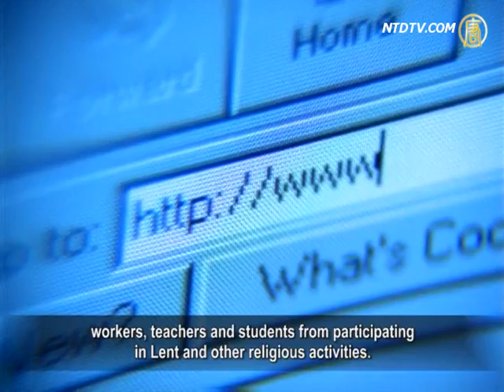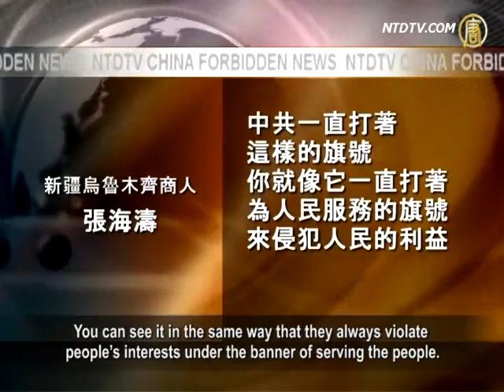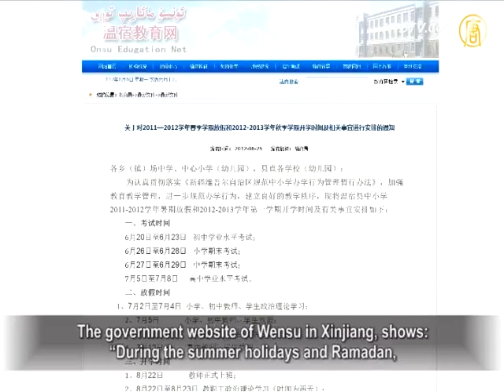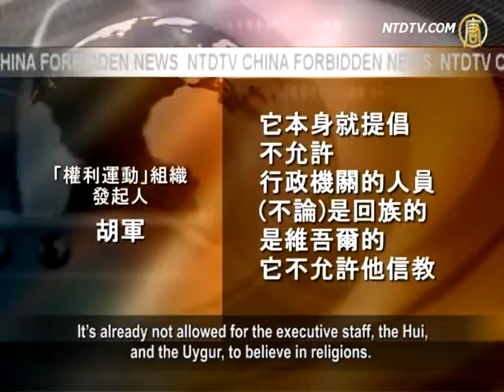Chinese Communist Party Prohibits Muslims' Fasting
Fasting during the holy month of Ramadan is an ancient
religious practice for Muslims around the world.
But the Chinese Communist Party (CCP) are prohibiting
the Xinjiang Uygur Muslims' fasting activities,
supposedly with consideration for the physical health
of the local people.
Some critics point out that the CCP has always been
suppressing the local people.
Now the CCP even uses administrative means to interfere
with the habits of its local religious believers under
the petty excuse of caring for the people—
It will only provoke even greater public anger.

Muslims around the world have 30 days of Lent activities
each year.
With the beginning of "Ramadan" on July 20, all levels of
government in Xinjing seem to face strong enemies.
CCP officials are dispatched to be stationed in the "mosque"
and interview the people each Thursday.
What contents will be preached on Friday are decided by
the CCP authorities.

The CCP also organized teams for enforcing the 'Ramadan
stability maintenance' in the countryside and various counties,
holding thorough investigations into gatherings held during
the holy month of Ramadan and of the religious activities.
Meanwhile, various government websites in Xinjing have
given notice strictly prohibiting CCP members, cadres,
workers, teachers and students from participating
in Lent and other religious activities.

In the briefing of "To carry out tea party of CCP members
and cadres in Anjiang Maili communities" in Yecheng, Xinjiang,
it writes that when the Muslims began to "Lent",

cadres' theoretical training courses are held in the
local area with free lunches available during Ramadan.
Those refusing to eat lunch is likely to be accused of
engaging in illegal religious activities.

CCP authorities claim that the prohibition of Lent is in order
to consider the health of the local people of ethnic minority.
CCP mouthpiece, the Global Times, quoted Hou Hanmin,
spokesman for the Xinjiang Autonomous Regional
Government, saying that CCP authorities encourage people to
eat well for work and study, but not to force anyone to eat.

Zhang Haitao, who does business all year-round in Urumqi,
said, "The activities of Muslims fasting are religious practices.
According to their religious doctrine, Uighurs cannot eat from
sunrise to sunset, which has had a history of nearly one thousand years.
Now the CCP says that it is caring for the people's health;

the CCP is covering up entirely the implementation of
religious persecution in the local area."

[Zhang Haitao, Businessman in Urumqi, Xinjiang]
"The CCP has always been harboring excuses like this.
You can see it in the same way that they always violate
people's interests under the banner of serving the people.
As for religious people, they are very devout to their faith;

the CCP now uses administrative means,
holding the banner of caring for their citizens,
yet interfering in people's religious beliefs—
It will certainly arouse people's anger."

Zhang Haitao points out,the CCP authorities are becoming
increasingly harsh in controlling religions.
Haitao says Muslims are all around the world,
however, the banning of fasting is exercised only in China.

[Zhang Haitao]: "Before 2009, in many places,
Lent was still allowed.
After 2009, with more strict restrictions on
ethnic and religious habits.
This year, the CCP are strengthening some measures of
'maintaining stability';
they are checking the mosques
and the Uighur restaurants."

The government website of Wensu in Xinjiang, shows:
"During the summer holidays and Ramadan,
school leaders contact the mosques at least once a week,
aiming to keep abreast of the situation of teachers and students in the mosque.
Teachers and students are banned from believing in religions
and learning scriptures and must return to school by the Friday of the Muslim worshiping day."

The cultural and sports radio and television
bureau of Wushi County, Xinjiang,
requires party members and cadres to sign a "Promise and
responsibility letter of resisting illegal religious activities".
The bureau requires them to report on where
there is a strong religious atmosphere;
women with veils, and youth with beards
—Fasting is prohibited during Ramadan.

is living in Xinjiang.
Hu Jun points out that the CCP intervening and
suppressing religious freedom is its consistent practice.
But this approach will only inspire even greater anger
from the public.